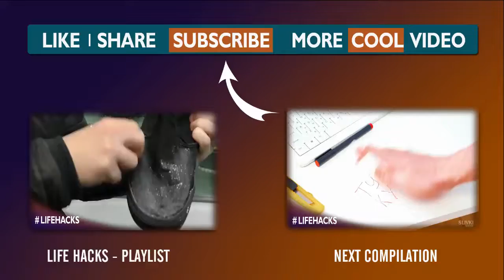Life Hacks Compilation #11 EVERYONE Should Know!